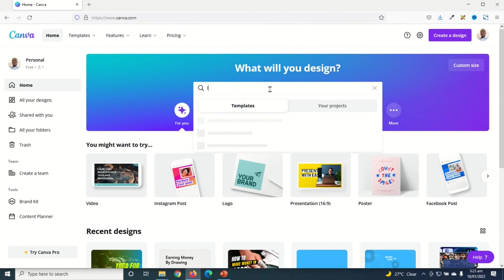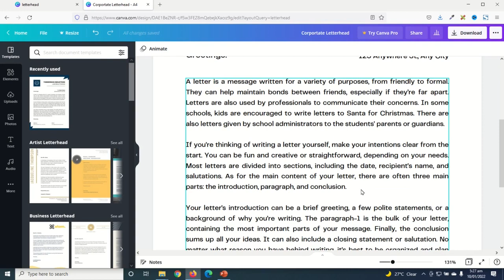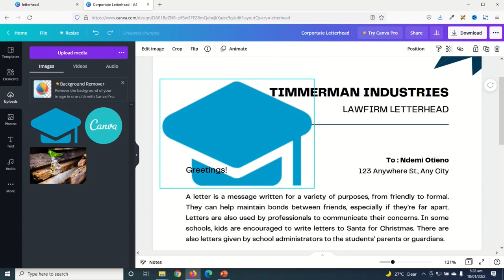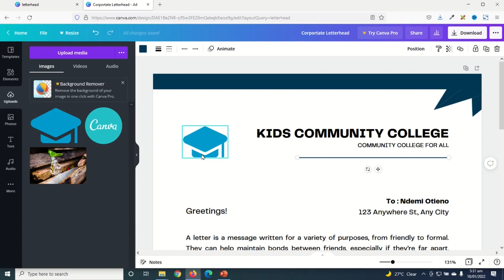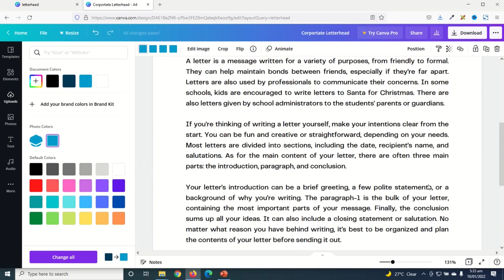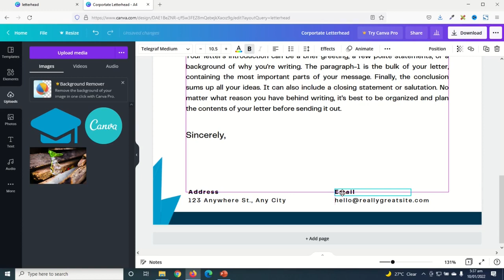How to Create a Letterhead in Canva | Canva Tutorial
In this canva tutorial, I'll show you how to create a letterhead in canva. I'll show you how to add your own logo in canva, you'll also learn how to choose your own custom colors. By the end of this canva letterhead tutorial, you'll have a fully customizable letterhead for any business use.

On this channel, we show you how to create and sell digital products to make money online. We also help you manage your Data and Information through online video tutorial.